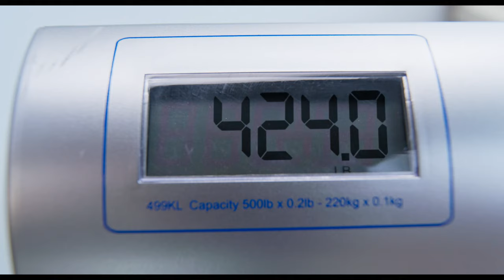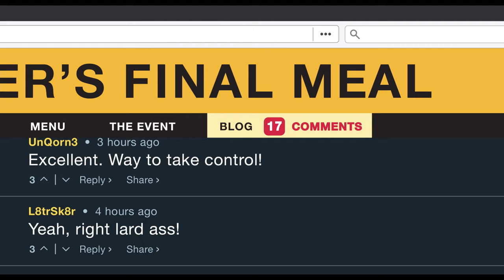Butter | HD | Commedia | Trailer in Italiano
Regia: Paul A. Kaufman
Sceneggiatura: Paul A. Kaufman, Erin Jade Lange
Cast: Mira Sorvino, Annabeth Gish, Mykelti Williamson
(2022)

Butter è il soprannome con cui tutti chiamano un ragazzo obeso e solo che un giorno decide di mangiare fino a scoppiare e di farlo su internet per attirare l'attenzione di tutti. Quando lo annuncia, sicuro di suscitare compassione, insulti o magari anche indifferenza, finisce per ottenere invece un seguito di morbose cheerleader che si preparano a fare il tifo per lui. Questa però non è l'unica reazione. In mezzo alla sempre crescente popolarità, Butter si domanda se lo scopo di questa sua azione sarà davvero il suicidio e cosa accadrà se fallisce e molla tutto.